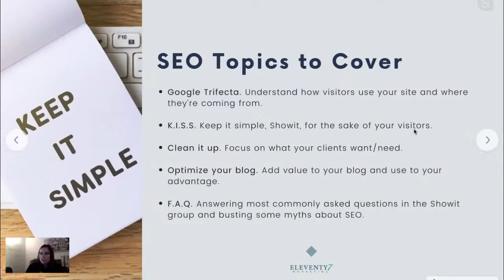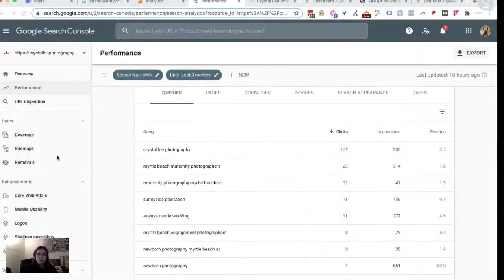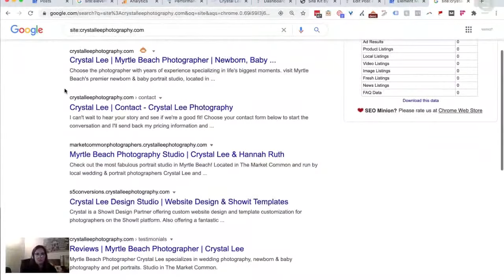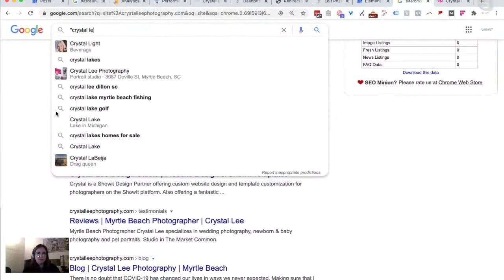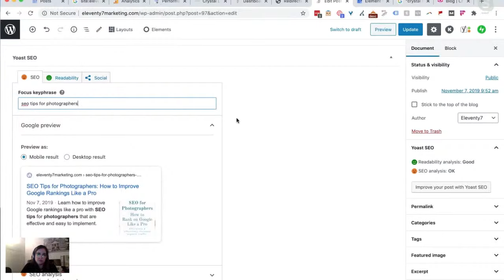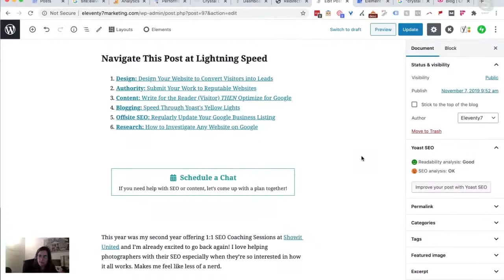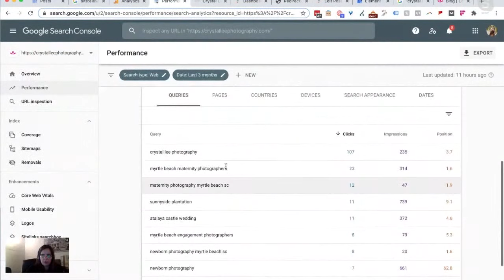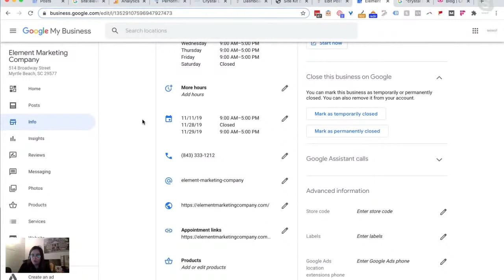How to Improve Google Rankings Like a Pro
Learn more!

Looking for a professional, and completely customizable website template? We have FREE, and premium designs to choose

In this video, we talk about:
• Use Google Analytics to understand how visitors use your site and where they're coming from
• Follow Google's best practices for a blog that ranks well and provides valuable content
• Some common SEO myths that need to be debunked RIGHT NOW so you can start ranking

Let’s connect!